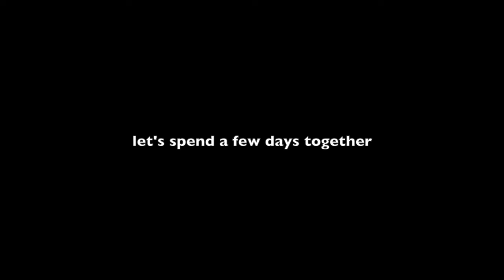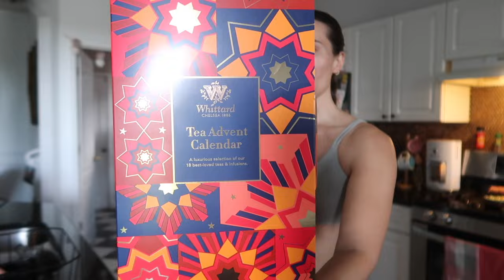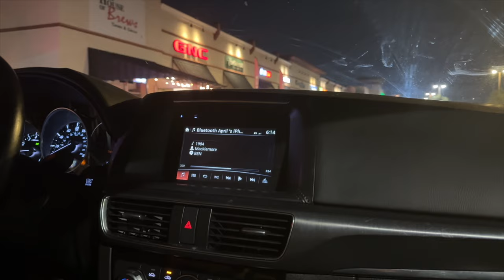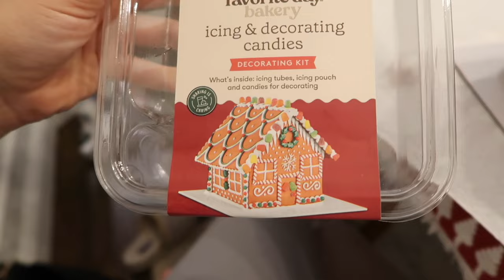A FEW DAYS IN MY LIFE | making gingerbread houses, honest Dyson air wrap review, a few days off work